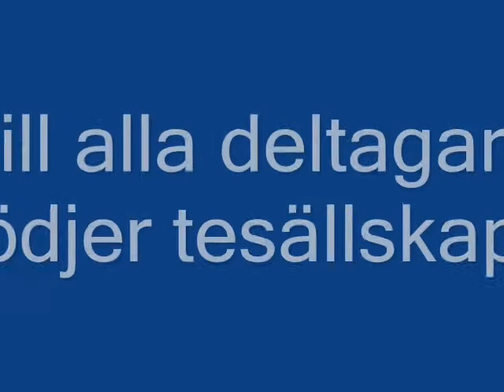TSM Sep 2009.wmv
Tesällskapsmöte
Sep. 2009
Tema: Japanskt te till Sushi